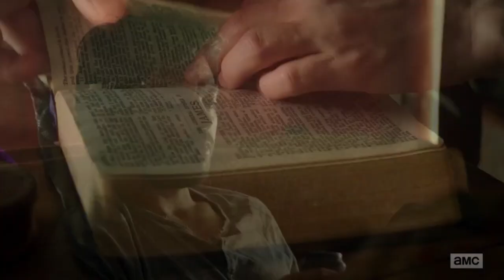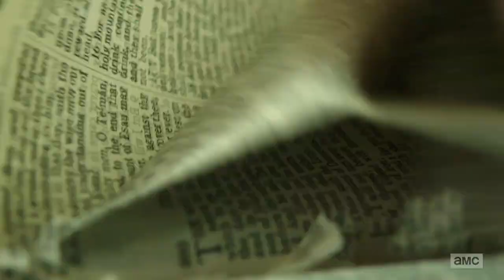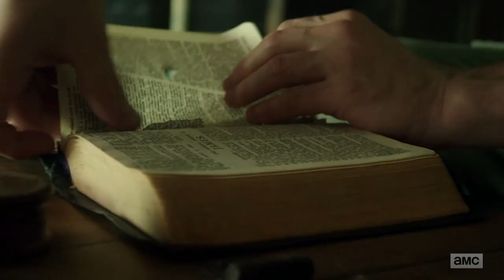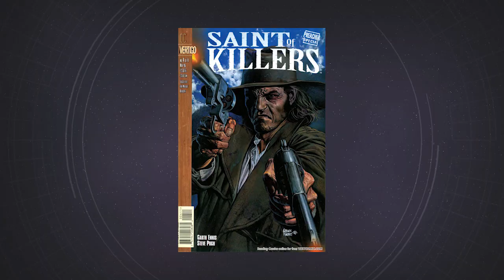Preacher Season 2 Episode 5 Breakdown!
Jesse, Tulip, Viktor and John Wayne! We flash back to Dallas, TX where we learn a whole lot more about Jesse and Tulip's past, Tulip's husband Viktor and more. Plus, we get some fun comic book easter eggs. Ryan Peterson breaks down Episode 5 of Season 2.